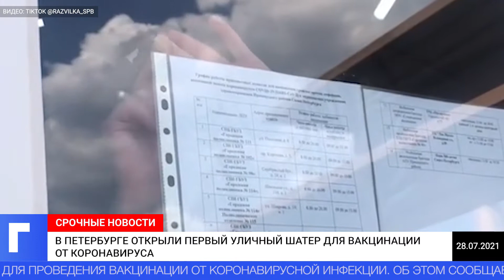В Петербурге открыли первый уличный шатер для вакцинации от коронавируса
В Санкт-Петербурге открылся первый уличный шатер для проведения вакцинации от коронавирусной инфекции. Об этом сообщает ТАСС со ссылкой на врача городского центра медицинской профилактики Андрея Бережного.
По данным информагентства, шатер расположен в парке 300-летия Петербурга. Он работает каждый день с часа дня до семи часов вечера. Ежедневно там могут прививаться препаратом «Спутник V» до 50  человек. Шатер одновременно может принимать четырех пациентов.
В ТАСС добавили, что вскоре в городе появится второй такой шатер. Его сейчас устанавливают у станции метро «Приморская».
По словам Бережного, с наступлением хорошей погоды темпы вакцинации населения в больницах снизились. Специалист полагает, что возможность привиться в шатрах, установленных в популярных среди петербуржцев местах отдыха, позволит нарастить ход вакцинации.